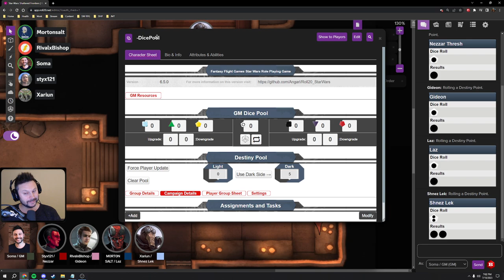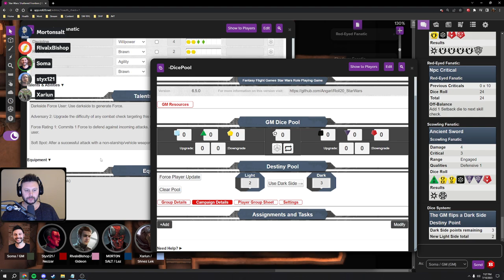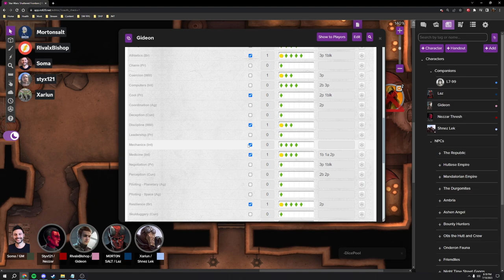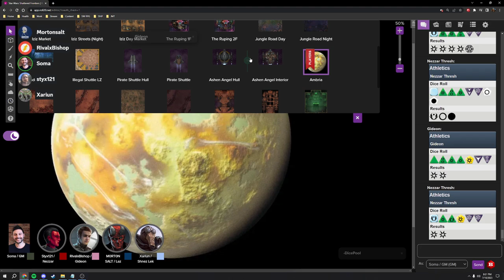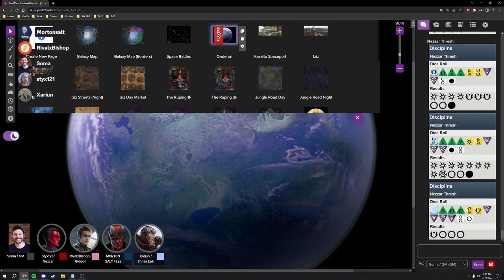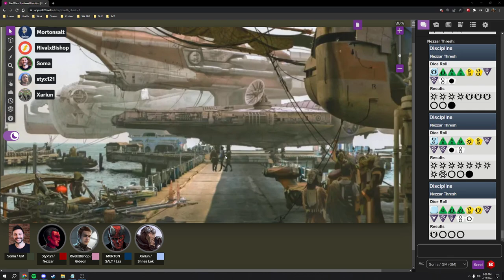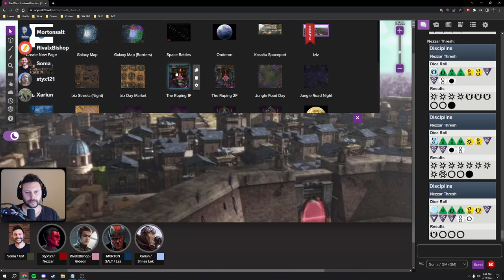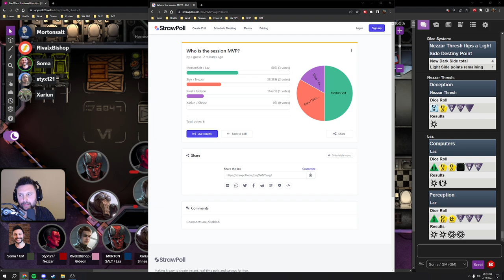Star Wars: Shattered Frontiers - Episode 14